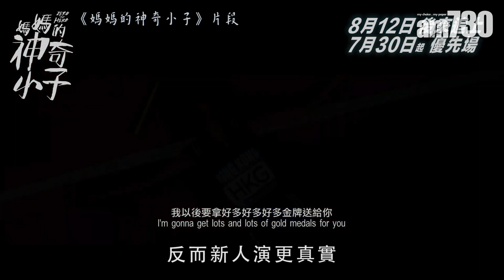媽媽的神奇小子｜吳君如妙論古仔搵故仔 梁仲恆約蘇樺偉打機從中偷師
東京奧運圓滿落幕，從來不是贏在起跑線的香港運動員，創下 一金兩銀三銅的佳績後，接力是殘奧開鑼，談起香港的殘奧運動員，最為人熟悉是蘇樺偉，由吳君如監製兼主演的《媽媽的神奇小子》，正是以這位殘奧徑賽金牌得主與母親「蘇媽」的奮鬥事蹟為藍本，在戲裡演蘇樺偉的梁仲恆畢業於演藝學院，初出道即遇上疫情，演活一個輸在起跑線、從後追上的故事。

bmgproductionmusic